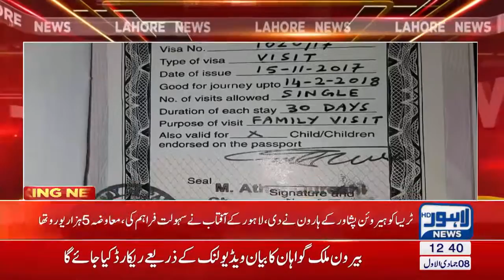Heroin smuggling case: More eye opening revelations come to forth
The Dunya Media Group has launched the Lahore News with precisely the same objectives as aforesaid. It hopes to fill its role with all due effort and care. And it hopes that its contribution.

There should be outrage over what is happening in Mexico. Americans have strong opinions about U.S. involvement in the wars in Iraq and Afghanistan, but they seem oblivious to the daily carnage.